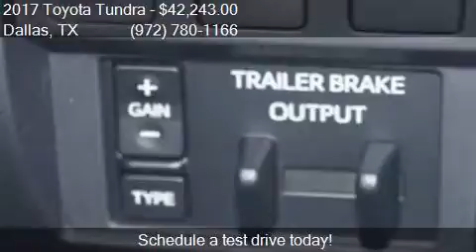2017 Toyota Tundra SR5 4x2 4dr CrewMax Cab Pickup SB (5.7L V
This 2017 Toyota Tundra SR5 4x2 4dr CrewMax Cab Pickup SB (5.7L V8 FFV) is for sale in Dallas, TX 75237 at Atkinson Toyota South Dallas.

Engine: 5.7L V8
Transmission: Automatic 6-Speed
Color: Quicksand
Mileage: 13
Contact Atkinson Toyota South Dallas 39660 LBJ Fwy I-20S @ Hampton  Dallas, TX 75237 to test drive this 2017 Toyota Tundra SR5 4x2 4dr CrewMax Cab Pickup SB (5.7L V8 FFV) today.